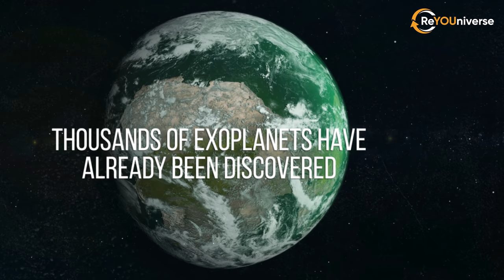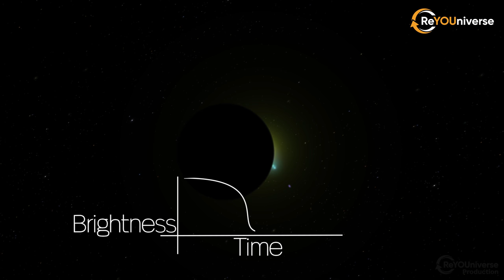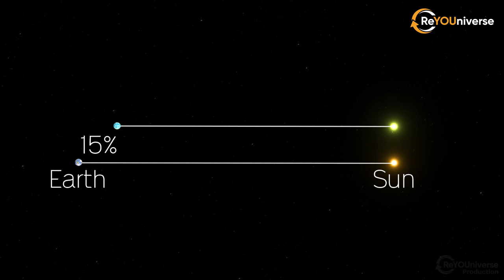PLANETS WHERE YOU COULD LIVE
Space is an astounding thing. Unimaginable distances, gigantic quasars, amazing black holes that defy the very foundations of physics. But when we look into this mysterious and brilliant tapestry of stars, we still can’t help but feel not only admiration but also hope. Hope to find an Earth-like world.
And the recent discoveries give us such hope. Thousands of exoplanets have already been discovered, and scientists are finding more and more worlds that they cautiously call "second Earths". Today we’ll take a trip to several of these worlds.
The second Earth.